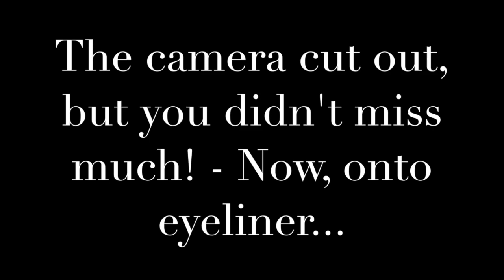My Boyfriend Does My Make Up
The one where Jonny paints my face and we decided to film it!
Thanks, Love Em xx